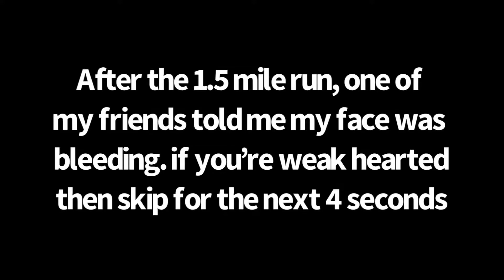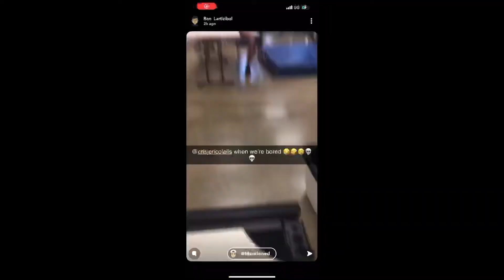GOING TO SCHOOL FOR THE FIRST TIME IN 8 MONTHS!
Hi everyone, this is my experience on going to school in person for the first time in eight months.

 Join the Yin Yang Regiment!
ENLIST NOW!